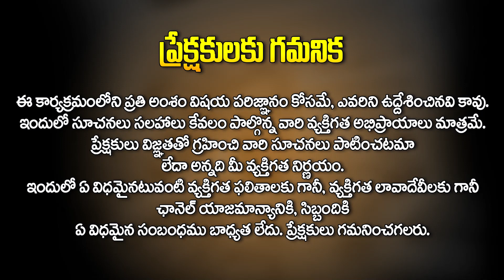Bengali Kali matha in Hyderabad || స్వర్ణ శిల్పి వివేకానంద కాళీమందిర్ || Temple History || Hit TV